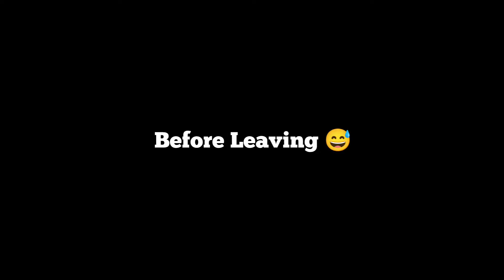You Know who the KING is | PEAKY BLINDERS | IQOO 7 BGMI Montage | Montage No. 10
Hey guys 😉 ;
It's Yash from the gaming world. I play games because it's my passion. I promise you to provide awesome content.

INFO
Device: IQ00 7 5G
Controls: 4 FINGER CLAW
Screen Recorder: IQOO In-Built
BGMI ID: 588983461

___________ IGNORE TAGS  _________

OnePlusNord
NewOnePlusNordMid
OnePlus7T
Oneplus
realme 7
pubgmalayalam
pubgindonesia
pubgsingapore
pubgmalaysia
pubgbangladesh
pubgindia
pubgpakistan
pubgkr
pubgglobal
pubglite
akki2op gaming control, sensitivity
jazzx control, sensitivity
kaztro
kaztropubg
mortal
kinganbru
hardscope
classified yt
1 finger + gyroscope
2 finger + gyroscope
3 finger + gyroscope
4 finger + gyroscope
5 finger + gyroscope
thumb player
finger claw
VPN pubg, bgmi,pubgkr
10 fps bgmi montage
 20 fps bgmi montage
30 fps bgmi montage
40 fps bgmi montage
60 fps bgmi montage
90 fps bgmi montage
bgmi montage 60 fps
Chinese skills
Chinese skillset
Chinese drills
indian skillset
close combat
extreme skillset
impossible skillset
Android skillset
when a noob get poco x3 pro
jabaan gaming
light it up bgmi montage
Jonathan controls
Jonathan sensitivity
best 2 finger controls
sukuna playz
SAMSUNG A3,A5,A6,A7,J2,J5,J7,S5,S6,S7,59,A10,A20,A30,A50,A70
OnePlus,9R,9,8T,7T,,7,6T,8,N105G,N100,Nord,5T,NeverSettle
control, sensitivity
impossible skills
sniper